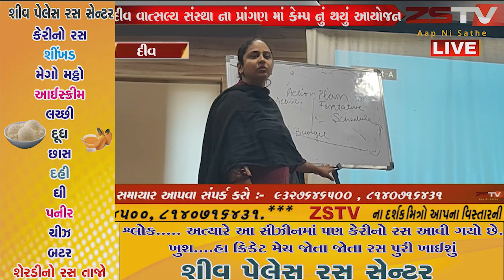દીવ મા દિવ્યાગો માટે થયું એસેસ્મેન્ટ કેમ્પ નું આયોજન // ZSTVNEWS//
દીવ દ્વારા વાત્સલ્ય શાળાનાં મેદાનમાં દિવ્યાંગજનો માટે બે દિવસીય શિબિરનું આયોજન કરવામાં આવ્યું.